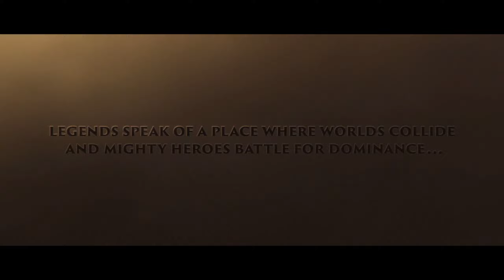Heroes Of The Storm Opening Cinematic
Played this Back when it was released and never got around to posting it.  Just wanted to post the opening cinematic for the heck of it.   I know there is a ton of better Quality ones out there but i just wanted to post it anyways.